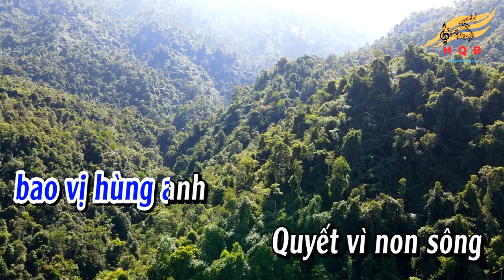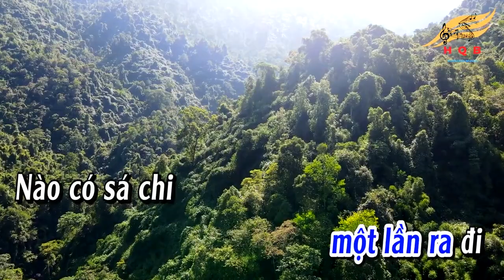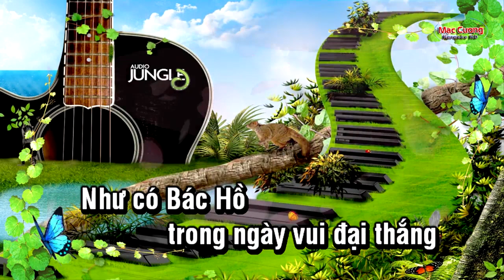XN thi hat mua